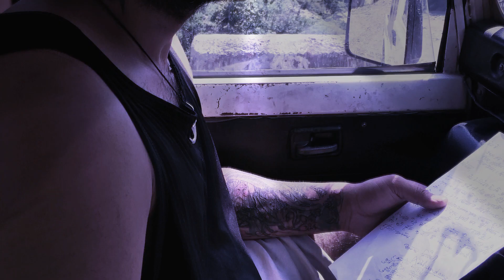ALL SE(FREE) INSTRUMENTAL Prod. RPM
Coptyright free